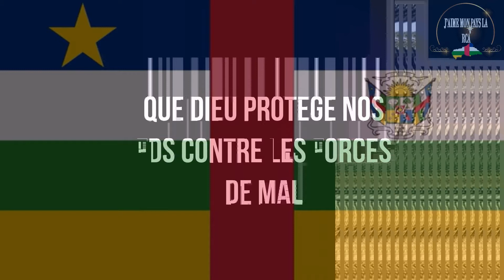Soutien au FACA